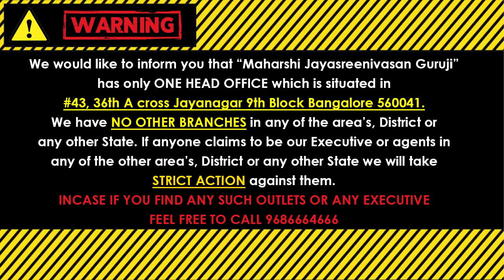धनु राशि अक्टूबर 2022 राशिफल | Dhanu Rashi October 2022 | SAGITTARIUS Horoscope | Jayasreenivasan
(Kaala Nirnaya).

Visit our Office:
43, 36th A Cross, 9th Block, Jayanagar, Bengaluru, Karnataka 560069

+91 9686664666